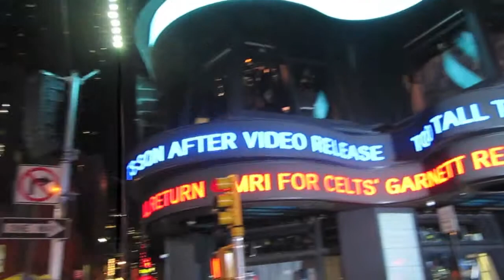Family travel to New York 2011